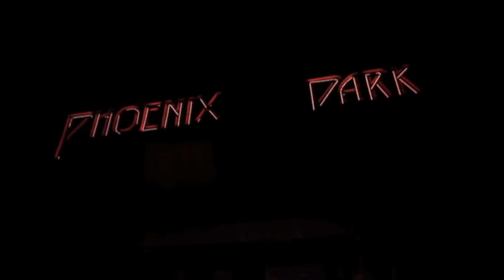Hume Lake 2013 Meadow Ranch Phoenix Dark Part 1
Saw some funny and interesting parts. Yes, the dialogue is the same from the high school movie script, but they did add some cool stuff to it!